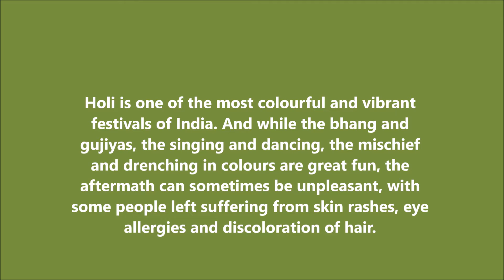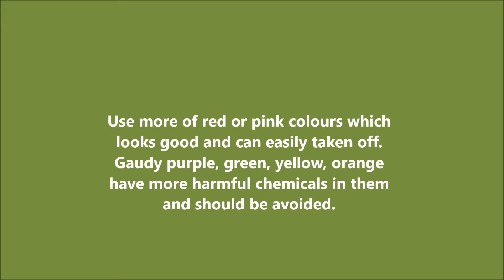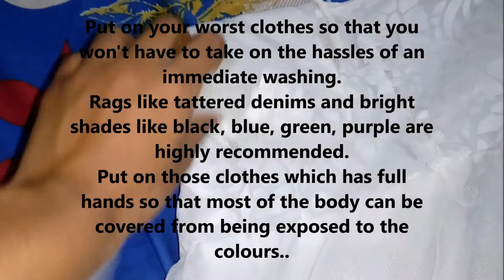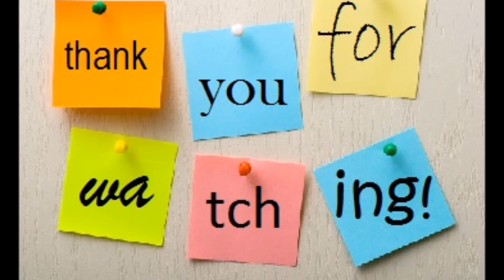TIPS FOR SAFE HOLI || SKIN AND HAIR CARE TIPS FOR HOLI || HOMEMADE COLOURS FOR HOLI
HI EVERYONE!!!

Artists -

THIS VIDEO IS ALSO HELPFUL FOR:
holi skin care
holi hair care
holi homemade colours
natural colours for holi
how to make colours at home for holi
holi care
holi tips
holi 2017
holi festival
effective holi tips
holi hair and skin care
how to remove holi color from hair
how to remove holi color from blonde hair
how to remove holi colour from skin and hair
how to get rid of holi colour from hair
tips to remove holi colours from hair
holi skin care tips
pre holi skin care tips
holi skin tips
holi tips for skin and hair
skin care tips after holi
skin care tips before holi
skin care tips for holi
skin safety tips for holi
holi hair care tips
holi hair tips
hair tips for holi
hair care tips for holi
holi eye care tips
eye care tips for holi
holi tips for skin and hair in hindi
holi tips for eyes
holi tips and tricks
holi dressing tips
holi makeup tips
pre holi tips
holi fashion tips
holi tips
after holi tips
holi beauty tips
tips before holi
holi care tips
holi color tips
holi celebration tips